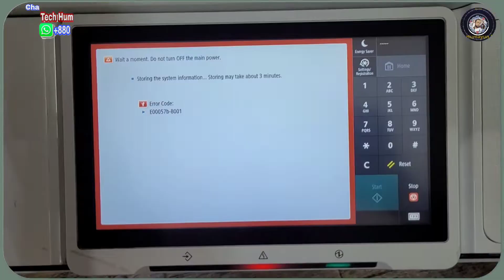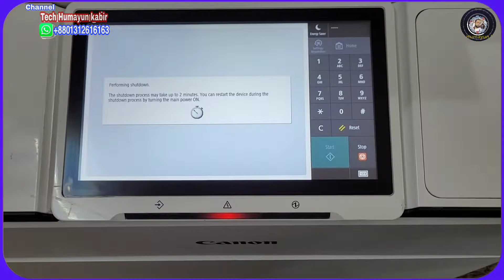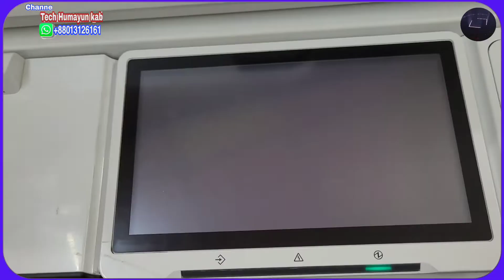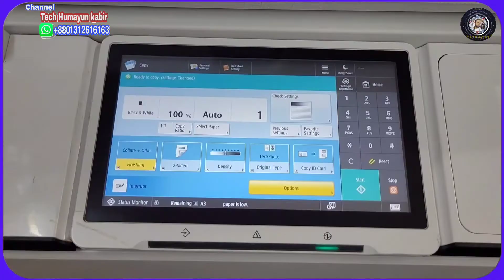How to fix this error code E57B-8001 problem, is discuss Canon imageRUNNER ADVANCE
here. Content DX C5535i C5540i C5550i C5560i C5230 C5235 C5240 C5245 C5230 C5035 C5040 C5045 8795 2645i 2630i 2625i 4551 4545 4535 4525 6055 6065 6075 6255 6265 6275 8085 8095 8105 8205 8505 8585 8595
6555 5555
Errors code: 57B-8001-02

All codes

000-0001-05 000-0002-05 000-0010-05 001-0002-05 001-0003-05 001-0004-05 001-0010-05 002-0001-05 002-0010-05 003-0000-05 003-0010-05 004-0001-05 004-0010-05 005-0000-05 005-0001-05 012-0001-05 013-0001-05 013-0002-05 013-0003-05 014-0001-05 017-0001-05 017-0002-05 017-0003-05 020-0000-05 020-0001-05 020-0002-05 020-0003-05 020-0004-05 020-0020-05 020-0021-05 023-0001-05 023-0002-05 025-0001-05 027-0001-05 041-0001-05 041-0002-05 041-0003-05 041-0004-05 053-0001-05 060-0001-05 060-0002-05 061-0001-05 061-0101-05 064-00FF-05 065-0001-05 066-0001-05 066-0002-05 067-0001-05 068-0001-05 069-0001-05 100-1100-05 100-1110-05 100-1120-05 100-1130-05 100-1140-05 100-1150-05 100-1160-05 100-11F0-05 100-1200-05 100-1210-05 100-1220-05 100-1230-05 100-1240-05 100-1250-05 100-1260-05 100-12F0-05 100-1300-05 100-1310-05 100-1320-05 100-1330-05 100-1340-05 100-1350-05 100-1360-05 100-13F0-05 100-FFFF-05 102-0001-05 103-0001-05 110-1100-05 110-FFFF-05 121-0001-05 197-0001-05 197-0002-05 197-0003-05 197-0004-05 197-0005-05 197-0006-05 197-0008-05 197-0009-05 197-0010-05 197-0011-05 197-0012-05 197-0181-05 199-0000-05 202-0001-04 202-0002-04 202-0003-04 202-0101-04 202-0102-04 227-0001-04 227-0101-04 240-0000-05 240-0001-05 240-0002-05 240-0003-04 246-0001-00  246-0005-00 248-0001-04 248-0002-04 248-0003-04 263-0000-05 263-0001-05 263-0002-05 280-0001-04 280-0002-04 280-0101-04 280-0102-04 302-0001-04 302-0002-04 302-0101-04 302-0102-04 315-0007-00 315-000D-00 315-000F-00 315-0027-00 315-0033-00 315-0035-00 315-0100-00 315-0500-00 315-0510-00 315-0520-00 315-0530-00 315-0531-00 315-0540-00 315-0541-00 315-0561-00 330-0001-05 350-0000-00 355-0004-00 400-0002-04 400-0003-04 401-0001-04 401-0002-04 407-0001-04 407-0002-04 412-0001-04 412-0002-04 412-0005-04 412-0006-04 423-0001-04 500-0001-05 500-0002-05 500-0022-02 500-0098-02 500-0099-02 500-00A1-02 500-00D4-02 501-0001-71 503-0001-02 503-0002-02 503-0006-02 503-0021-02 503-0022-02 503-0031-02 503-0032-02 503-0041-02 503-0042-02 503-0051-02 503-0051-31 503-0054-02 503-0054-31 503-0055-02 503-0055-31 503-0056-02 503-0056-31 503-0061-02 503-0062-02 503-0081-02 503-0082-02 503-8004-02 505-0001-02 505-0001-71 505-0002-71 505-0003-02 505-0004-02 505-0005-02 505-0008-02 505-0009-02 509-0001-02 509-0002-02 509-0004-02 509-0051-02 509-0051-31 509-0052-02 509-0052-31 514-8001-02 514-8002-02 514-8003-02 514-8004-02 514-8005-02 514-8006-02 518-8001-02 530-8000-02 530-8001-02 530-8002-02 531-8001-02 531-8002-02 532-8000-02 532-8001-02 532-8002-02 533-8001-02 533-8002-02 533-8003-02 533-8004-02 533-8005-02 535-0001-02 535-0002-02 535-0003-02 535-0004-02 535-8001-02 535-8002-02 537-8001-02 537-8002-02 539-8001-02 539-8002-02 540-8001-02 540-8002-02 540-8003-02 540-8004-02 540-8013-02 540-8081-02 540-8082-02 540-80FF-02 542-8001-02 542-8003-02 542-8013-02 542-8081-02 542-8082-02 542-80FF-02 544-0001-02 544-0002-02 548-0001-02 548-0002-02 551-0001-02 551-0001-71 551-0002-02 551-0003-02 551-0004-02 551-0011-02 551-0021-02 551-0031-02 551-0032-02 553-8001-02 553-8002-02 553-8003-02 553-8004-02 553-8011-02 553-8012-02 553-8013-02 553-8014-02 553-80F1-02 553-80F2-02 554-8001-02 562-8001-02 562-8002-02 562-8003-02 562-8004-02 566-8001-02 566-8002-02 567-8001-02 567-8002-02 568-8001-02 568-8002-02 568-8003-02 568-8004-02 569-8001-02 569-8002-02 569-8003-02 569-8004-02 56A-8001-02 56A-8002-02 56B-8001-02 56B-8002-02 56D-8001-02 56D-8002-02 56E-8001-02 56E-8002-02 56F-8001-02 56F-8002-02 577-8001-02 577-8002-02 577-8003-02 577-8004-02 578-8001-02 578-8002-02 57A-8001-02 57A-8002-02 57A-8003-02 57B-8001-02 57B-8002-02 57C-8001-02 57C-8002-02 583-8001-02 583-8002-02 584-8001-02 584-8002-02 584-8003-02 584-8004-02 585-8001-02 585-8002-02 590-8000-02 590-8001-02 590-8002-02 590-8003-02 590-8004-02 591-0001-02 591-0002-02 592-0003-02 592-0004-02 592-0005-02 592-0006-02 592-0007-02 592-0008